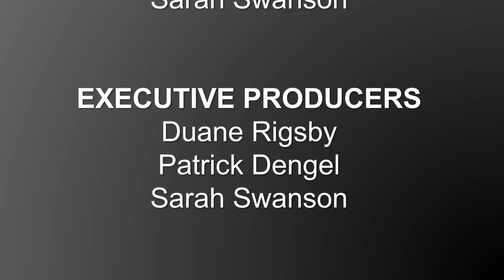LET’S BE FIT – with Tamara Kissinger – What are Some Heatstroke Symptoms when Exercising?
Tamara Kissinger talks about staying hydrated when exercising outside. some of the symptoms of heatstroke when exercising outside:
1. Clammy skin.
2. Sweating profusely.
3. Seizures.
4. Confusion.
5. High body temptation.
6. Slurred speech.

Tamara Kissinger
TK FITNESS
Gym in Pike County, Ohio
Address: 1862 Shyville Rd, Piketon, OH 45661
Hours: